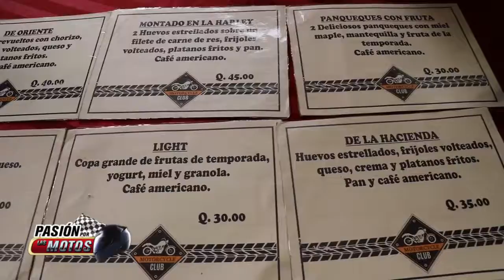PASIÓN POR LAS MOTOS, ACDC BIKERS "PDR" EVENTO 150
Transmitido en PasiónPorLasMotos por la señal de Guatevision y AztecaGuate el 21 y 22 de septiembre 2019, en el programa 341.